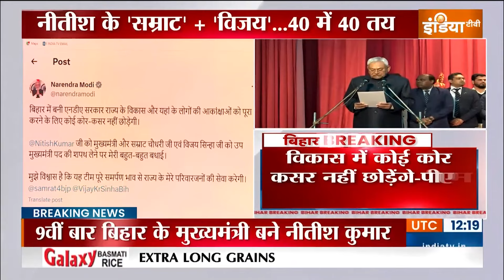PM Modi Congratulated Nitish Kumar: बिहार में नई सरकार बनने पर पीएम मोदी ने नीतीश कुमार को दी बधाई